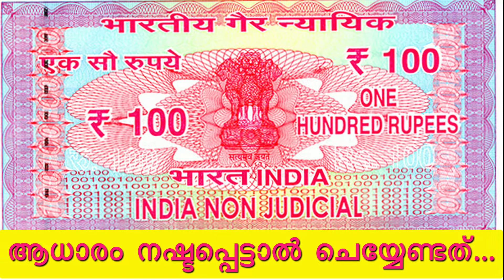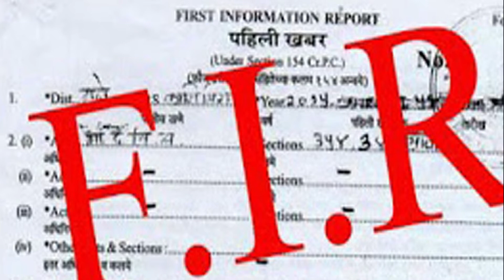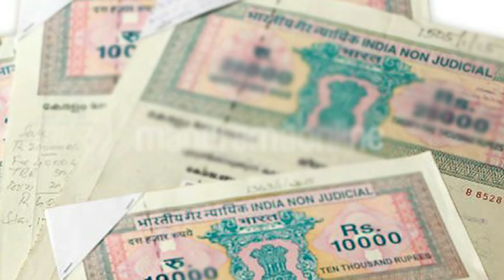ആധാരം നഷ്ടപ്പെട്ടാല്‍ ചെയ്യേണ്ടത്.. || What to do if you Lose the Property Documents?